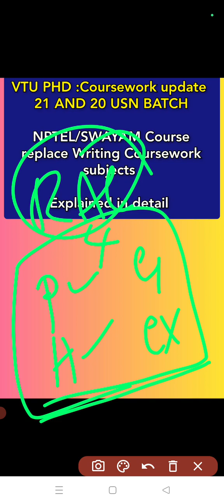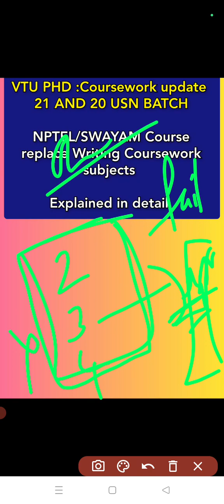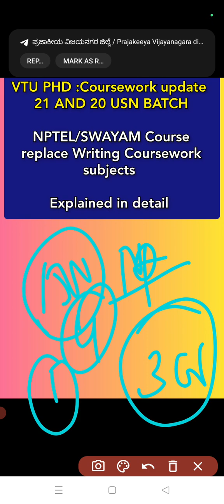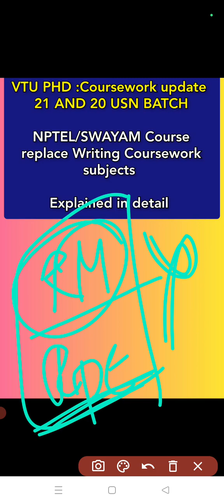VTU PHD|Coursework|21&20 batch|NPTEL Course|swayam course|23 regulations|RPE|800rs|ಸಂಪೂರ್ಣ ಮಾಹಿತಿ